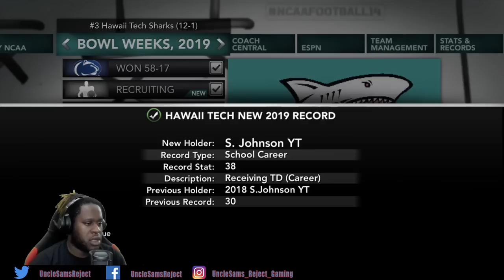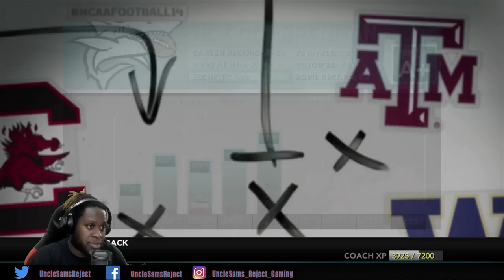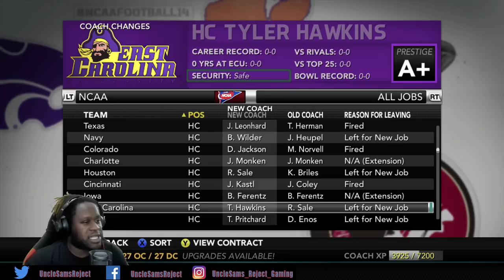2 Coaches Ditch The Program | NCAA 14 Teambuilder Dynasty (S5) Ep. 60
Hawaii Tech Sharks March Store!!

🏈Roster Share Xbox 360 Files: OUTRUNFIRE0290
🏈Roster Share PS3 Files: vikesfan059

Difficulty: Heisman

Snap: UncleSamsReject